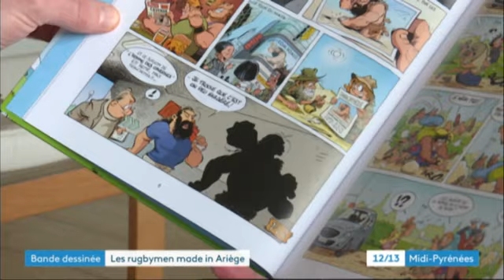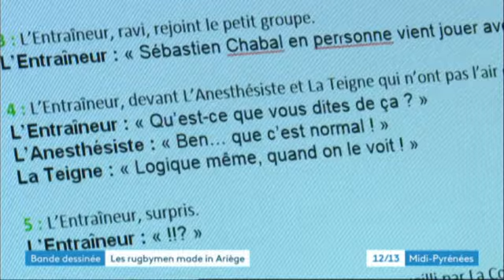les rugbymen - fev 2021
sortie du tome 19 des rugbymen ! rencontre à st martin de caralp avec Bertrand coscénariste de la BD !